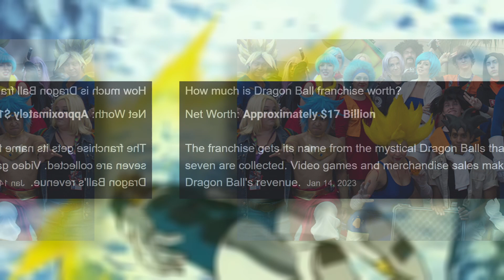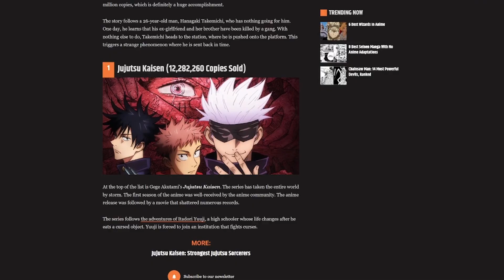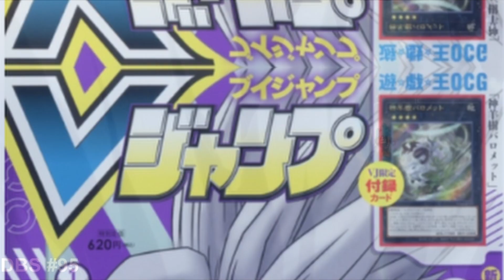Why Dragonball Should End Now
Dragonball is one of the biggest franchises in the world. But should Dragonball Super end? Should the series have stopped at Dragonball Z? Find out next time in this video about why Dragonball Should End Now